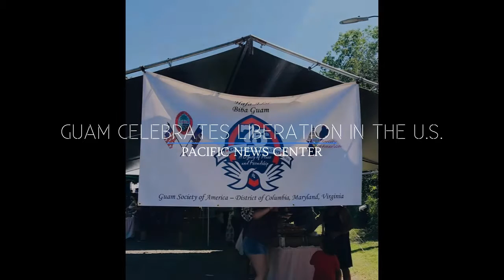Guam celebrates Liberation in the U.S.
With the excitement in the air for the 75th Liberation festivities...the people on Guam aren't the only ones celebrating this major event. In fact, just last week Saturday, the Guam Society of America held a fiesta in Virginia.

At the party, dozens of foil tins full of red rice, pancit, and barbecue lined the tables at the GSA's Potluck Fiesta in Fort Belvoir. With paper plates in their hands, locals ate, mingled, and watched performances by the Guam PolyPacifica dance group. Party-goers participated in the talent showcase as well as a chacha dance competition and former Congresswoman Madeleine Bordallo even took a few pictures with those at the fiesta.